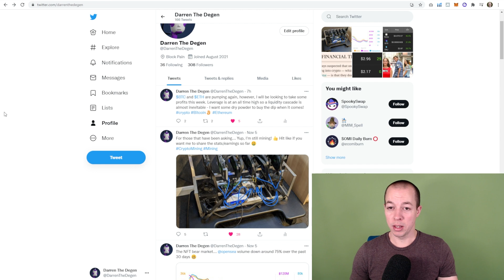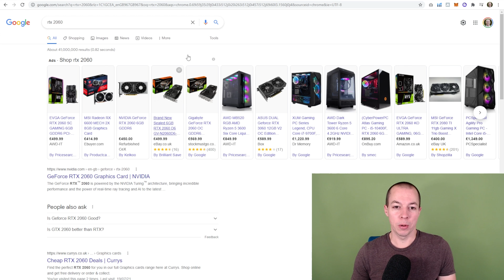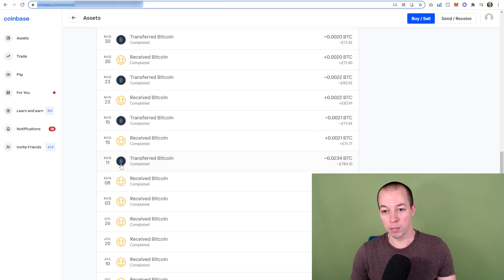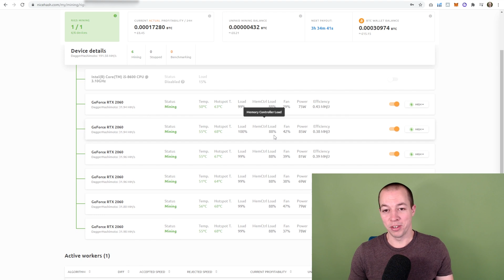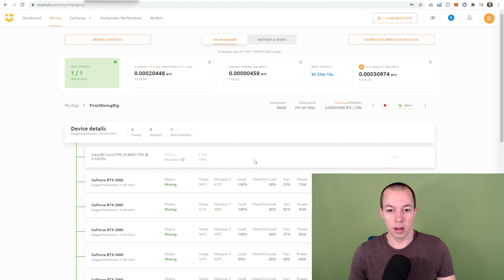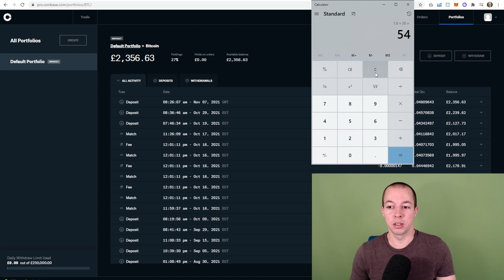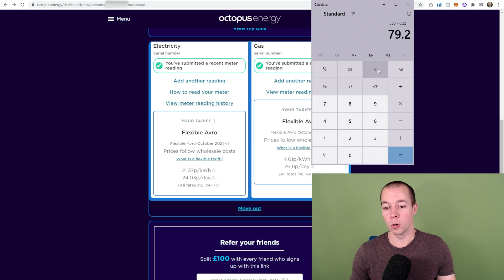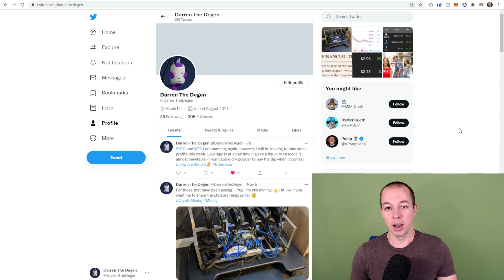Is Crypto Mining Still Worth It In 2022?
Should you mine cryptocurrency in 2022 or is GPU mining dead? In this video, I will show you my real-world mining profits from mining crypto in 2021. I'll also discuss whether mining cryptocurrency is still worth it in 2022.

People often ask me how much money does crypto mining make? This all depends on how powerful your mining rig is, what coin you mine and how much your electricity costs. My mining rig averages a hashrate of 192 MH/s and uses around 480 watts in power, this allows me to earn around £10 per day at an electricity cost of £2 per day.

I have been mining Ethereuem using Nicehash as I found it very easy to use and they offer free withdrawals to Coinbase. I tried mining Ethereum directly, however, the rig generated a lot more heat as but I couldn't manually optimise the GPUs as well as Nicehash. Also, mining directly requires gas fees to transfer the Eth, whereas with Nicehash the transfer to Coinbase is free.

Is GPU mining still profitable for you and will you be mining in 2022?